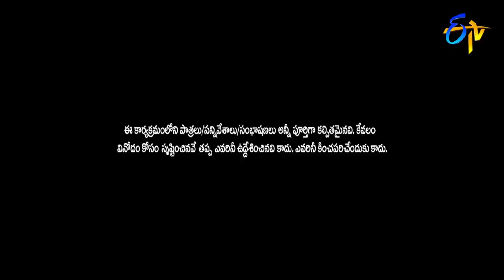Get Up Srinu, Rising Raju, Santhi, Dora Babu Hilarious Comedy Punches | Jabardasth | ETV